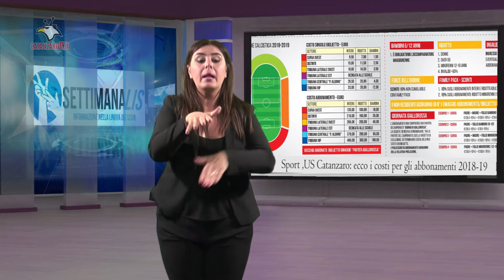SettimanaLIS, puntata del 30 Giugno 2018